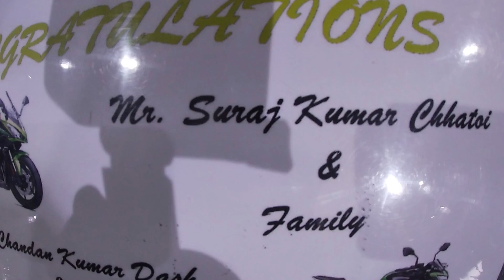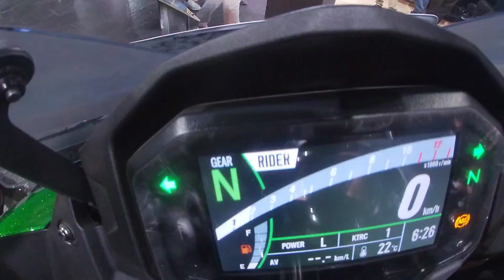NEW KAWASAKI NINJA 1000sx BS6 DELIVERY NIAHELA...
kawaki India
KAWASAKI BHUBANESHWAR